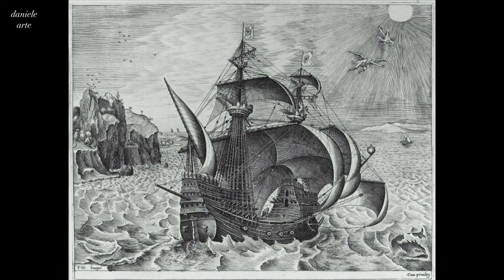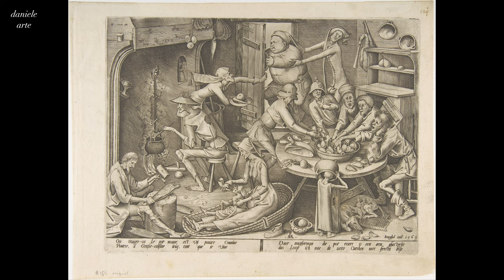Pieter Bruegel the Elder: A Collection of 97 Paintings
Pieter Bruegel the Elder was a 16th-century Flemish painter who is widely regarded as one of the greatest artists of the Northern Renaissance. In this video, we present a stunning collection of 97 of his most famous paintings, including masterpieces such as "The Tower of Babel" and "The Hunters in the Snow". Join us on a journey through Bruegel's life and artistic career, and discover the beauty and complexity of his incredible artworks. Whether you're an art lover, a history buff, or simply curious about the world of fine art, this video is a must-see.